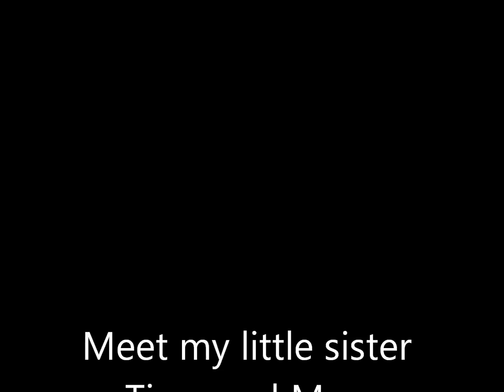Tag: Sister Tag!!!!!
Song by StarLite Karaoke " Boys"

♡Recorded with Nikon 550

All items shown in this video were purchased for my own personal use.